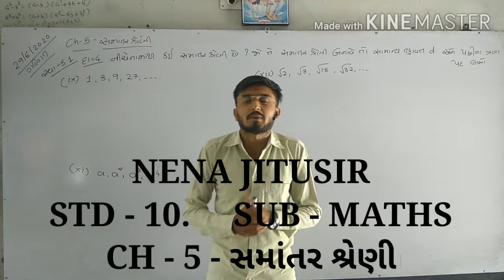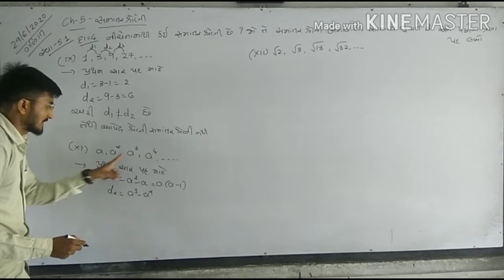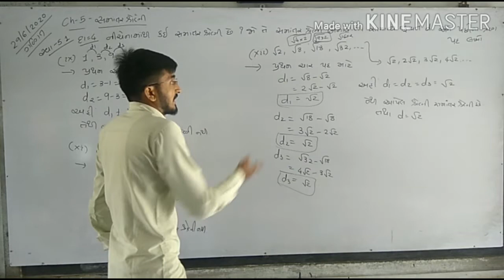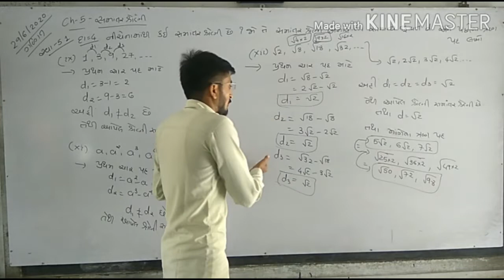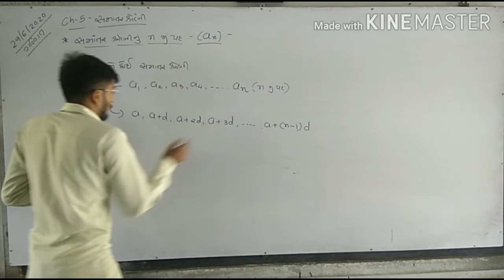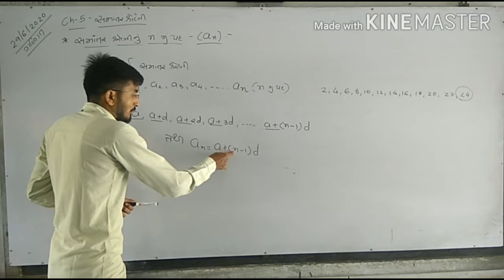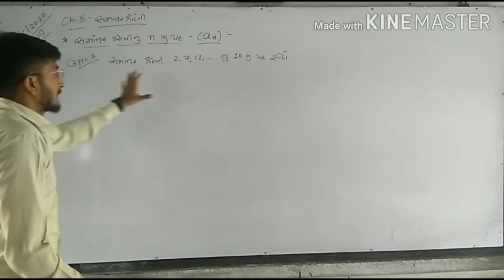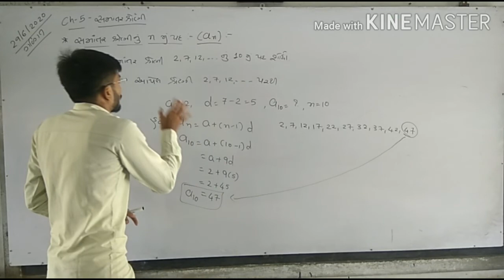NENA JITUSIR (DARSHAN SCHOOL)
STD : 10     SUB : MATHS